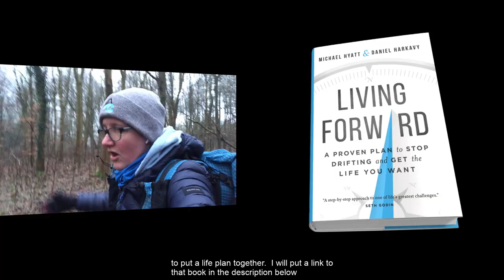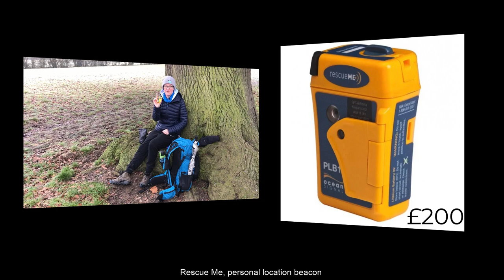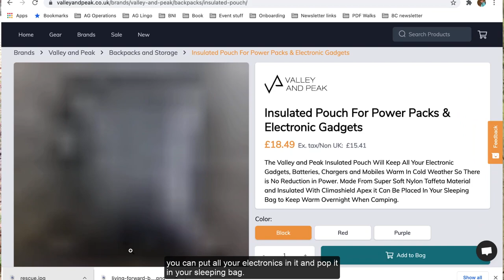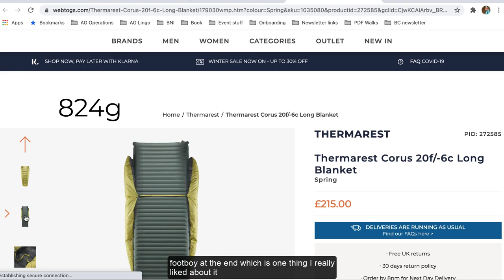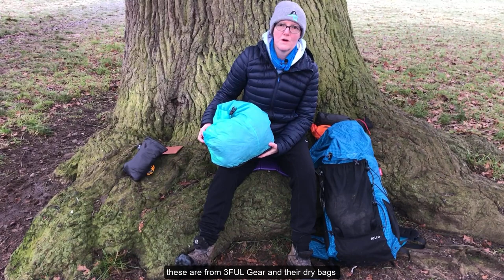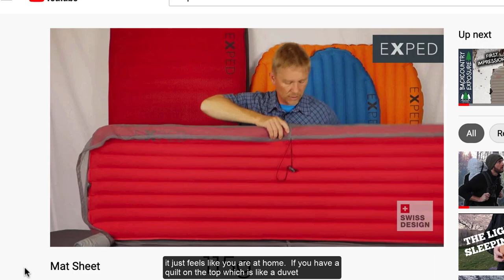MY TOP 10 BACKPACKING GEAR PURCHASES OF 2020 & MY WISH LIST FOR 2021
In today’s video, I talk about my favourite backpacking items that I purchased in 2020, along with my wish list of items that I would like to acquire during 2021.

0:00:17: - Living Forward Book - Michael Hyatt
0:00:32: - My personal life plan
1:36:00 - Sunrise Challenge Facebook Group
3:39:36 - #1 - Rescue Me PLB
4:03:03 - #2 - Insulated Much - Valley & Peak
4:31:36 - YouTube Channels - Dave Outdoors and Paul Messner
05:11:12 - Russ Hepton, The Trail Hunter YouTube Channel
05:39:36 - #3 - Thrunotes - thrunotes.co.uk
05:58:58 - #4 - Naturehike 60L pack - review
07:30:00 - #6 - Lanshan 2, Four Season Tent - Buy from Amazon - , or if you can wait, then visit AliExpress as it is much cheaper.
08:46:01 - #7 - Thermarest Corus Quilt 20 degree
10:00:02 - #8 - 3FUL Gear Dry Bag
11:08:10 - #9 - Exped Fitted Sheet
11:22:05 - #10 - Rain Skirt

Wish List for 2021
#1 - Notecore Headlamp
#2 - Free standing tent
#3 - Sea to Summit Poncho

All my videos will always try to be under ten minutes (although gear reviews may be a bit longer) as I value your time. Please let me know what aspects of the trail you would like to see more of. Perhaps it’s the buildings? The people? The villages? The scenery? The wildflowers? The churches?

SIGN UP FOR MY WEEKLY NEWSLETTER: Gear reviews, recommended podcasts, books and films, training walks and random thoughts.

1. iPhone X
2. Artic Wolffilms iPhone adaptor/tripod mount
3. Tripod stand
5. Magisto  or Camtasia Studio video editing software
6. PicMonkey to create custom thumbnails
7. YouTube Studio app to upload thumbnails on the go - search on the App Store.

Walking refreshes the soul, now get outside, get inspired